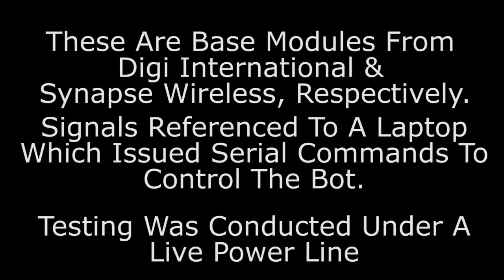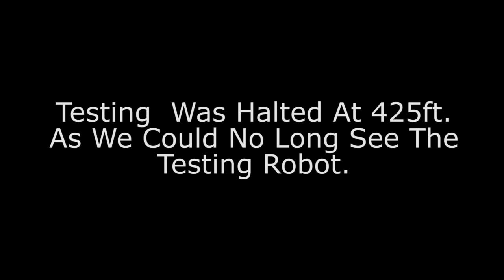XBee & Synapse Base Model Range Test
We decided it was time to put the baseline XBee & synapse modules in a bit of a head to head. The original concept was to do a side by side toliet paper style comparison, but *somebody* forgot to bring in their Brutusbot. Not wanting to let Dave's hard work in designing the roll holder go to waste, we decided to use the TP Logger anways. In 10km+ winds.

The Syanpse modules we were using have a 18dBm (63mW) tansmitter through a PCB-type antenna.

Skip to 3:32 if your just looking for the quick results.